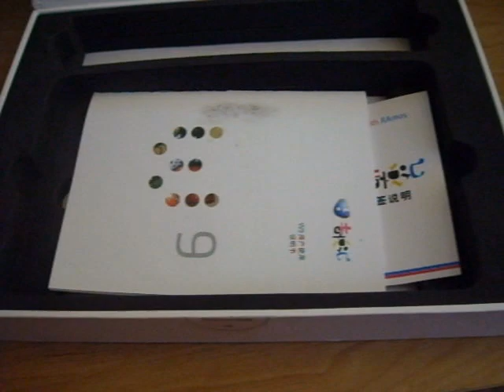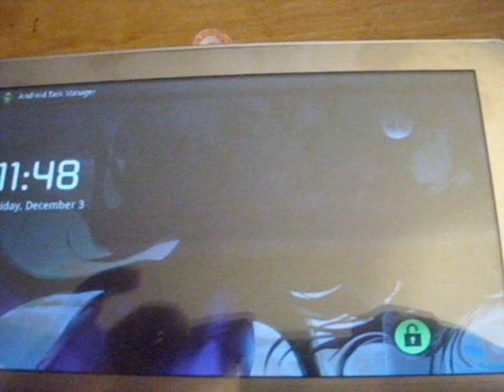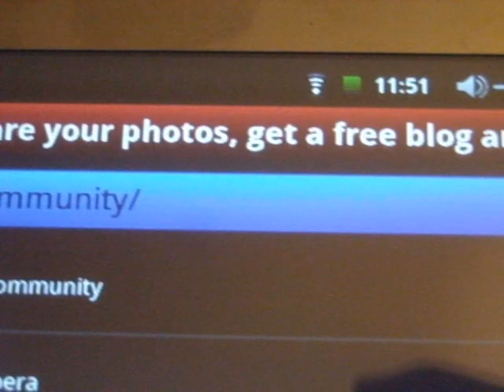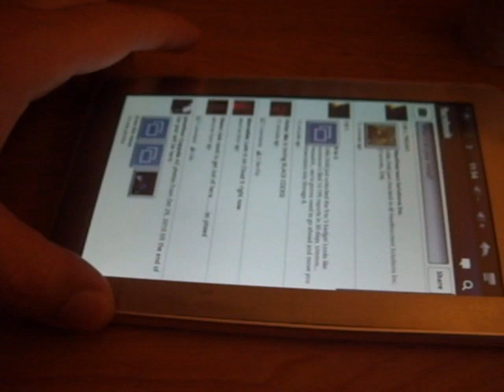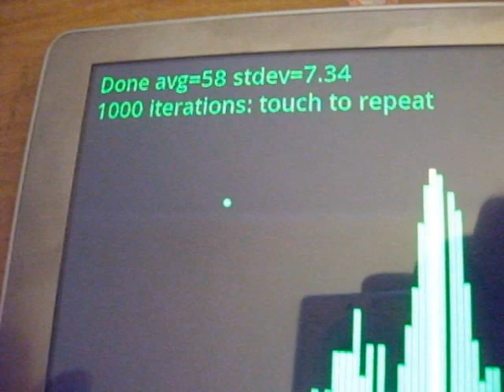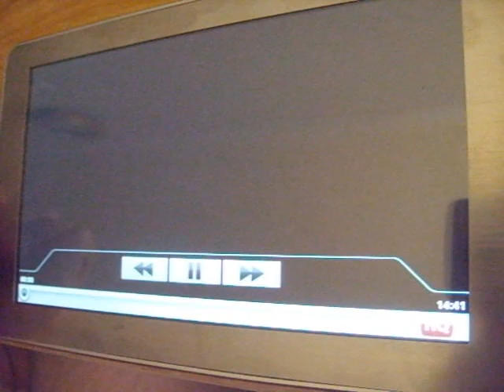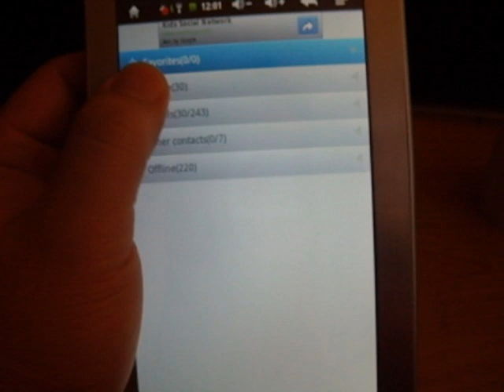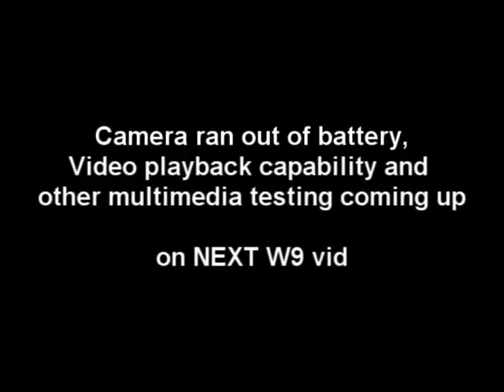RAmos W9 Tablet - A quick overview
got this sample w9 from relative, they are in relation to the company, here's a quick overview on the machine, will have more detailed reviews coming in the near future.

RAmos W9
Rockchip RK2818
256MB RAM
8GB Internal Memory
MicroSD Support
Android 2.1-update 1